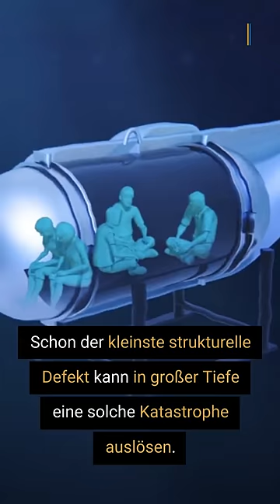Titan-Suche: Insassen von U-Boot nach Implosion verstorben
Die fünf Insassen des nahe des „Titanic“-Wracks verschollenen Mini-U-Boots „Titan“ sind bei einer Implosion des Tauchboots gestorben.

Ein ferngesteuertes Unterwasserfahrzeug hatte am Donnerstag den Heckkegel des Tauchboots knapp 500 Meter vom Bug der „Titanic“ entfernt auf dem Meeresboden in rund 3800 Meter Tiefe gefunden, wie die Küstenwache mitteilte.

Die in der Nähe des „Titanic“-Wracks gefundenen Trümmerteile gehörten zur verschollenen „Titan“, teilte der Chef der US-Küstenwache im Nordosten der USA, John Mauger, am Donnerstag (Ortszeit) in Boston mit.

Damit gebe es keine Überlebenschance für die Vermissten mehr. Er sprach den Angehörigen sein Beileid aus.

▬ Social Media ▬▬▬▬▬▬▬▬▬▬▬▬▬▬▬
► Besucht uns auf Facebook: